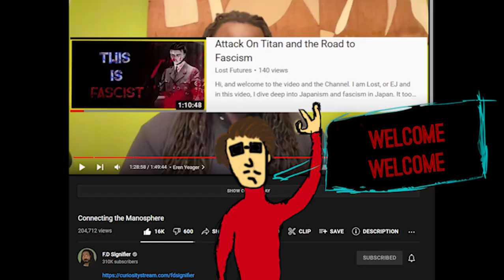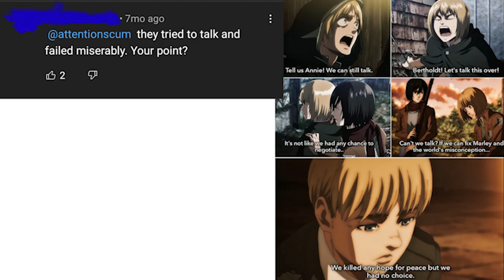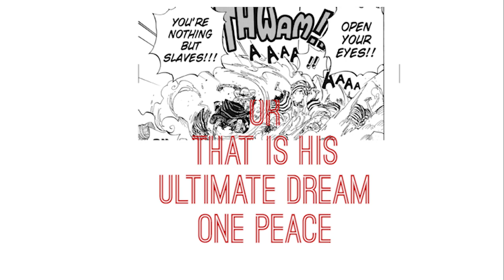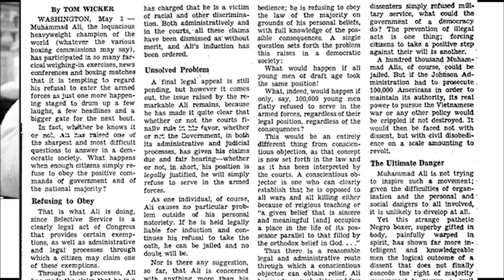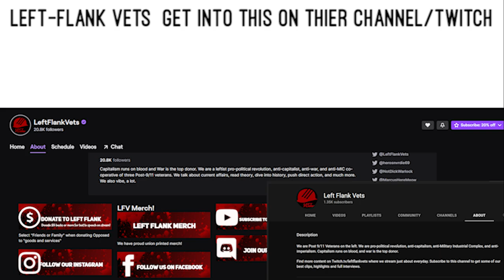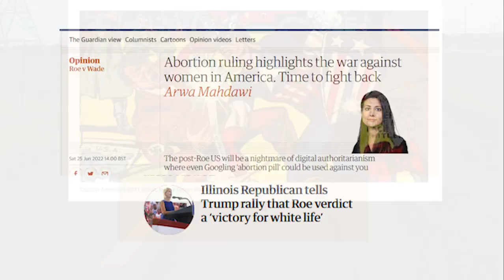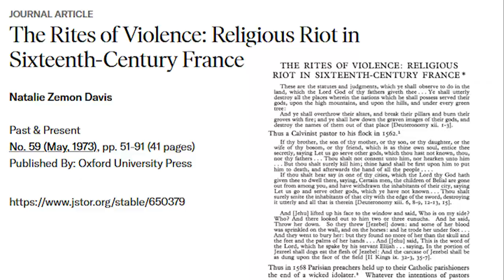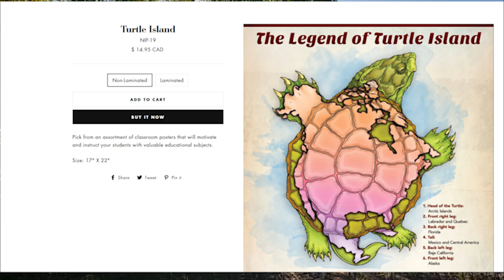Vinland Saga: Violence Done Right | Lost Futures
Lost enters the Viking world of Makoto Yukimura's Vinland Saga (which was first published in 2005) to explore violence, redemption and alternative futures.
 Makoto Yukimura successfully created a Viking world where violence is the norm, but unlike his peers he has stood against the violence and has challenged societies that are ruled by War, Slavery and Death. However, his imagination is also an inspiration, as he points to Vinland and is now trying to create a society (in his manga) that is not only free of violence, war and slavery, but also a haven for those who were shunned in Viking society.

Sources:
Primary source:
1. Yukimura, Makoto. Vinland Saga. Toyko, Japan. Kodansha. 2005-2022. (Manga).
2. Yukimura, Makoto. Vinland Saga. Toyko, Japan. Animated by Wit Studio. 2019.

Secondary sources:
Davis, Natalie Zemon. “The Rites of Violence: Religious Riot in Sixteenth-Century France.” Past & Present, no. 59 (1973): 51–91.
T. W. (1967, May 02). In the nation: Muhammad ali and dissent.
Kanishka Singh, Trevor Hunnicutt and Gabriella Borter. Published June 25, 2022 11:42 a.m. CDT

Books to check out:
Mark Fisher. Capitalist Realism: Is there no Alternative. 2009.
Mark Fisher. Ghosts of My Life: Writings on Depression, Hauntology and Lost Futures.